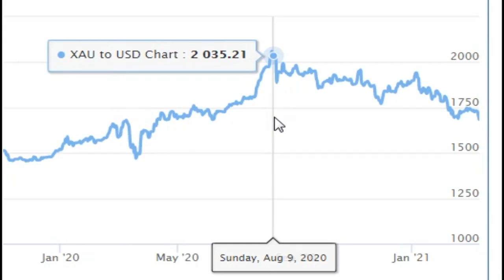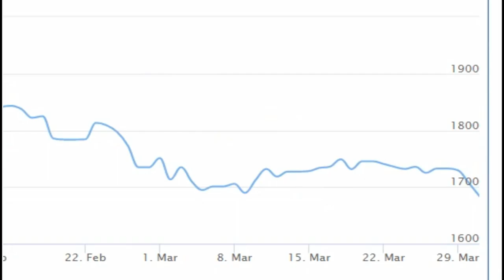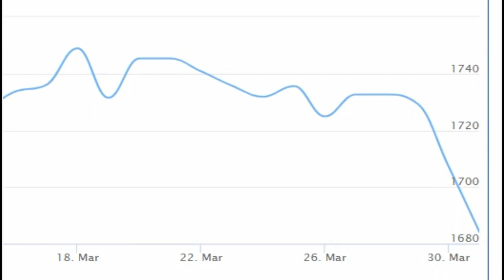Gold ( XAU ) Dollar - ( USD ) exchange rate Курс золота